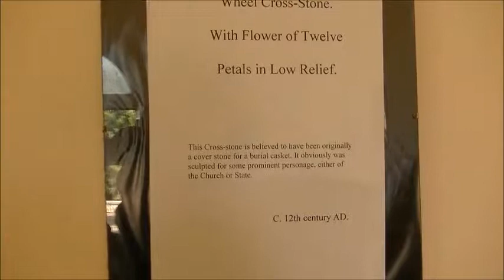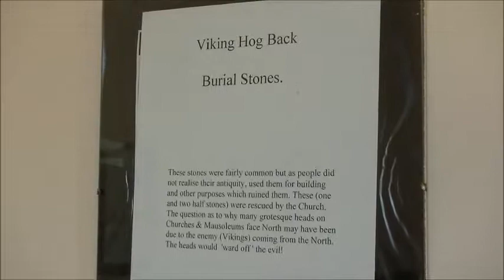ABERCORN CHURCH AND MUSEUM, SCOTLAND